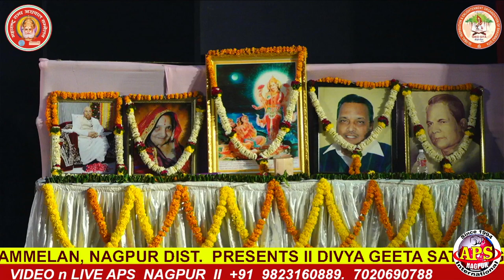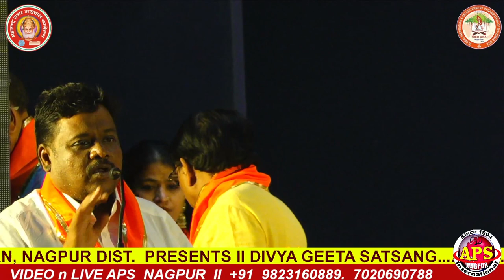MAHARASTRA RAJYA AGRAWAL SAMMELAN, NAGPUR DIST. PRESENTS II DIVYA GEETA SATSANG.....